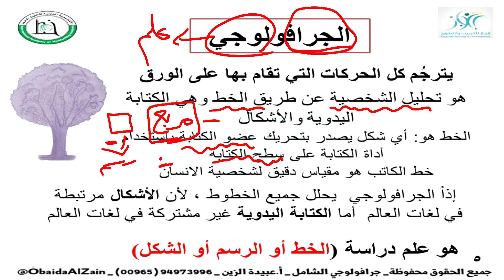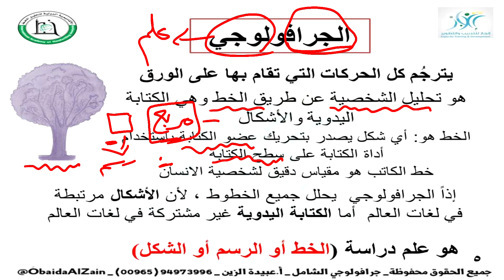2) تعريف ومعنى الجرافولوجي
للإلتحاق بدوراتي التخصصية ( الجرافولوجي ) تحليل الشخصية من خلال الكتابة اليدوية أي خط الكتابة والأشكال (دورة المحلّل المحترف الجرافولوجي الشامل المستوى الأول والثاني)  أو (دورة امدرب جرافولوجي المستوى الثالث) أو ( دورة التحليل النفسي من خلال رسومات الأطفال والكبار) أو ( دورة أسرار التوقيع )

الآن يمكنك مشاهدتها في أي وقت وفي أي مكان في العالم .. من خلال هاتفك الخاص

تدريب عن بعد .. أون لاين Online

  دورات تدريبية مسجّلة بجودة عالية

معلومات جديدة ومهمّة في التحليل تقدم في هذه الدورات
تجعلك تكتسب بعض المهارات والأساليب التي تساعدك في التحليل النفسي وكشف الأسرار من خلال الخط الكتابة اليدوية والتوقيع والرسومات والخربشات
وامتلاك مفاتيح تجعل الذي أمامك كأنه كتاب مفتوح
وتميزك بتحقيق الألفة مع الآخرين وإشارة لك بالبنان وإبهار الآخرين بما ستكشفه من سلوكيات ومشاعر

لمعرفة محتوى  دورة المحترف في تحليل الشخصيات (الجرافولوجي) المستوى (1-2)

لمعرفة محتوى دورة خربشات (التحليل النفسي من خلال رسومات الصغار والكبار)

  للطلب أو التسجيل أو الاستفسار من اي مكان كنت يمكنك الالتحاق
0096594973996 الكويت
ObaidaAlZain@